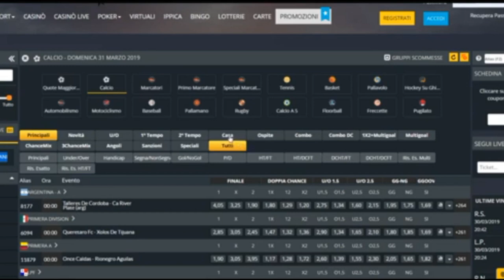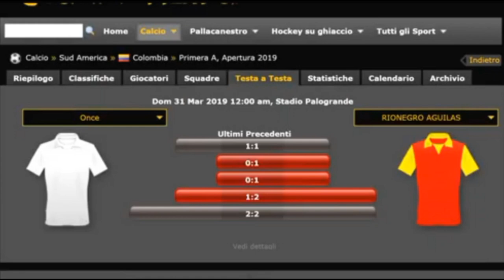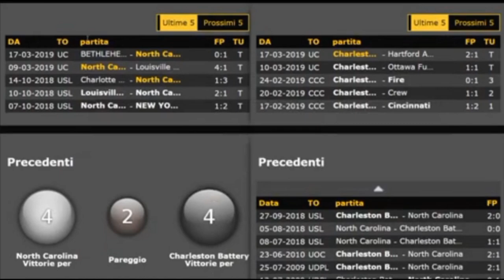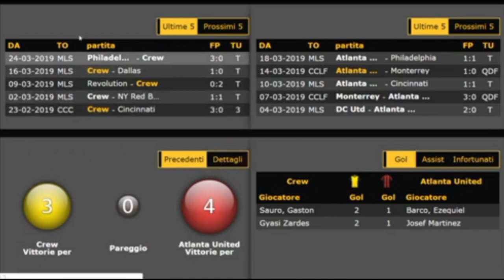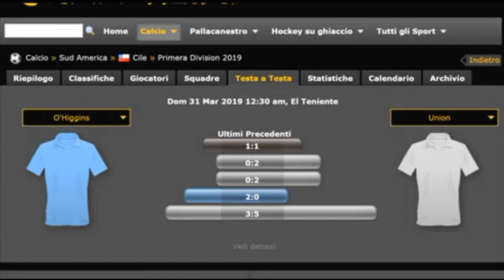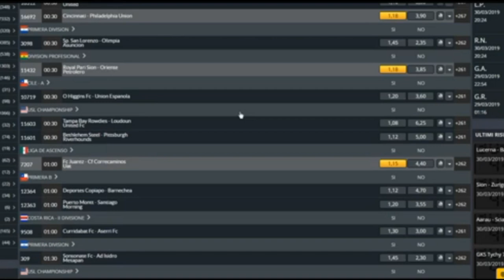Come Scegliere le partite e scommettere SEGNA CASA - Metodo vincente - Sistema Schedina pronostici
In questo video vi mostrerò uno dei possibili metodi per scegliere le partite sulle quali scommettere. Questo metodo servirà a darvi indicazioni su come scegliere le squadre che durante i 90 minuti potranno segnare un GOL